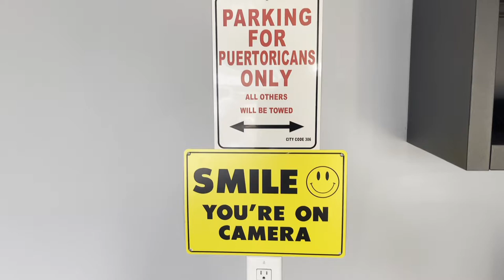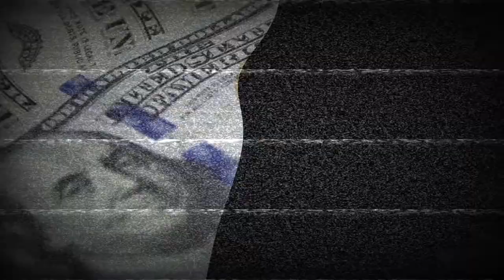Que hay dentro del paquete? Hayabusa Swingarm Spools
Los comrpe en Ebay por tan solamente $15.  Son de la marca Krator y son super facil de instalar.